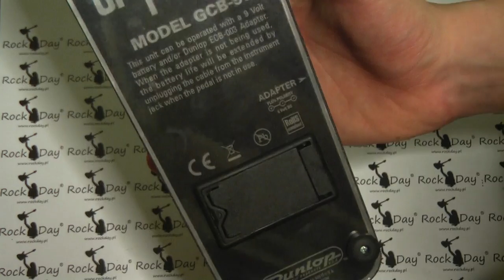Dunlop GCB 95 cry baby wah wah crybaby kaczka test review - RockDay Pietraszek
Zapraszam do zakupów
Wojtek Pietraszek